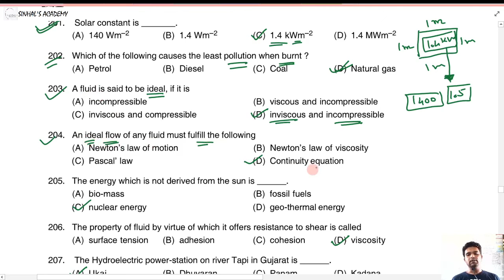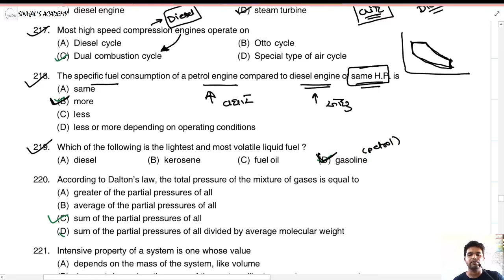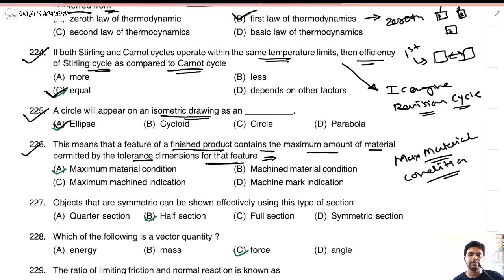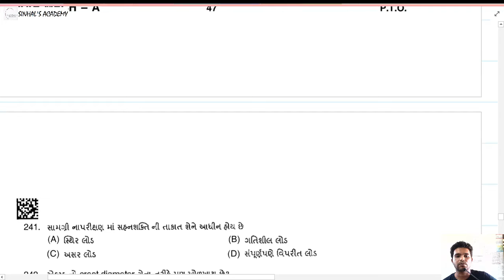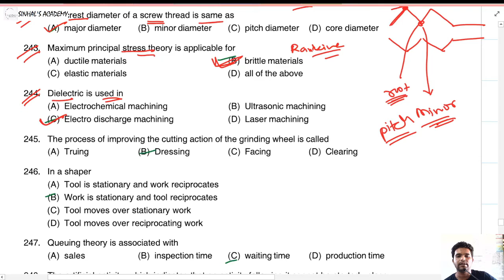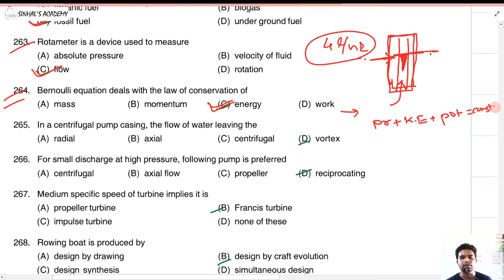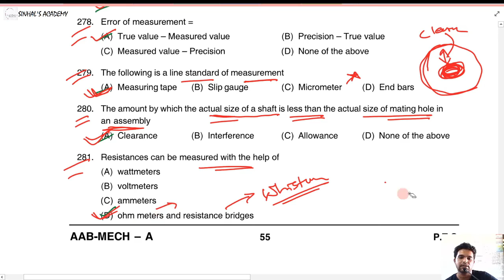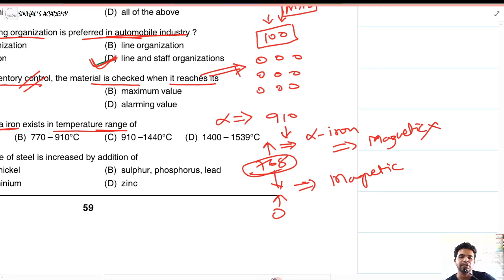Paper Solution of GPSC RTO Class 3 2016 17 Part 8